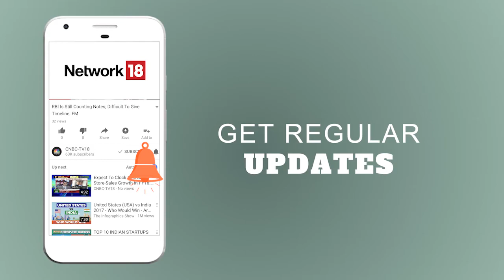Roadblocks in IBC Resolution: What are the Challenges & How are they Different? || Big Deal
Is the execution of the IBC deals easy and what hurdles we can expect in the processes, find out all that and more with Nisha Poddar in conversation with Abizer Diwanji, EY India and Nilang Desai, AZB & Partners